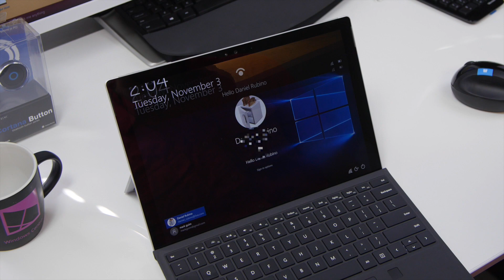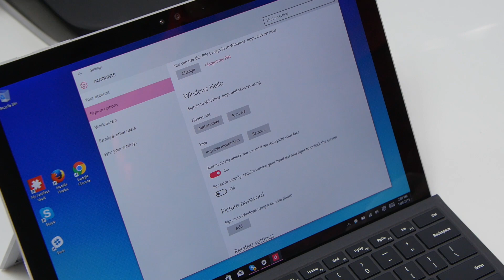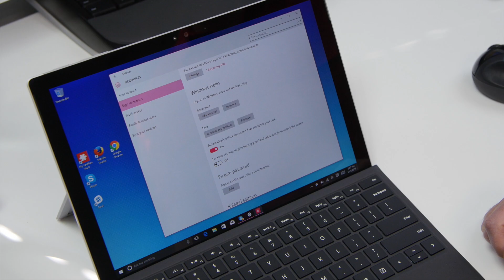Surface Pro 4 and Windows Hello with multiple accounts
Windows Hello is a new biometric authentication feature in Windows 10. Whether it is scanning your face or fingerprint, the technology makes using Windows much easier. Many questions surrounding the tech have been asked like can multiple people use it and we'll answer that question and others today.